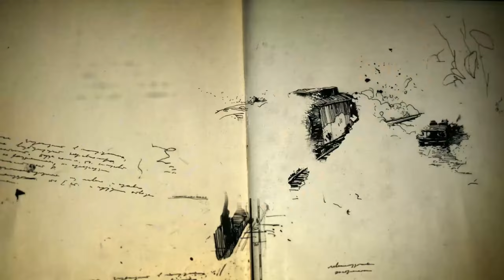UNCHARTED™: Legacy of Thieves Collection# Gameplay Walkthrough P30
Treasure hunter Victor "Sully" Sullivan recruits street-smart Nathan Drake to help him recover a 500-year-old lost fortune amassed by explorer Ferdinand Magellan. What starts out as a heist soon becomes a globe-trotting, white-knuckle race to reach the prize before the ruthless Santiago Moncada can get his hands on it. If Sully and Nate can decipher the clues and solve one of the world's oldest mysteries, they stand to find $5 billion in treasure -- but only if they can learn to work together.